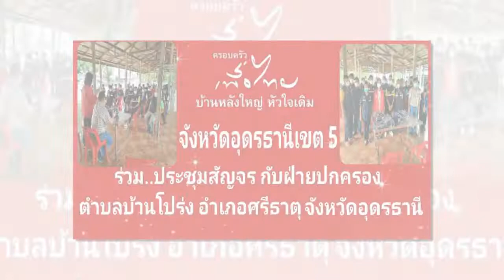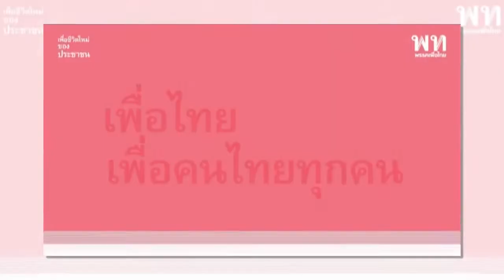จุฑาพัตธน์ อดีตสส.เกียรติ์อุดม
ส.ส.จุฑาพัตธน์ อดีต สส.เกีรยติ์อุดม เมนะสวัสดิ์
ครอบครัวเพื่อไทย❤ห่วงใยประชาชน

27 เมษายน 2565
🔴ร่วมประชุมสัญจร กับฝ่ายปกครอง
ตำบลบ้านโปร่ง
อ.เภอศรีธาตุ จ.อุดรธานี

29 เมษายน 2565
🔴เยี่ยมเยียน ให้กำลังใจ พ่อแม่พี่น้องประชาชน โรงเรียนชาววังสร้างสุข เทศบาลตำบลวังสามหมอ อำเภอวังสามหมอ จังหวัดอุดรธานี

ครอบครัวเพื่อไทยบ้านหลังใหญ่❤️หัวใจเดิม